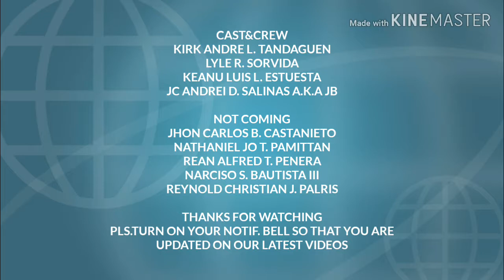GOODBOYS VLOG#2 (TAMBAY LANG)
Sorry po sa mga hindi pumunta ngayon at ito ay isang random vlog lang.